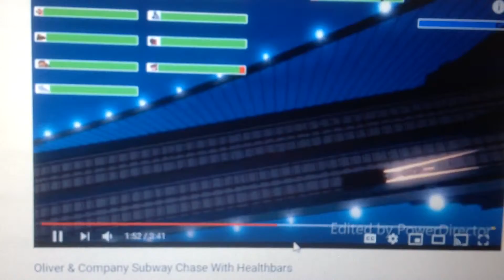Oliver and dodger - pain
Movie: Oliver and company
Song: pain by three days grace